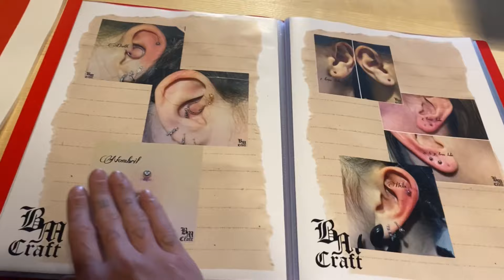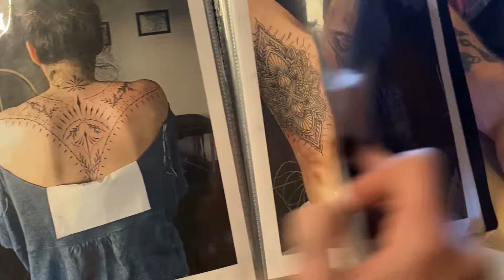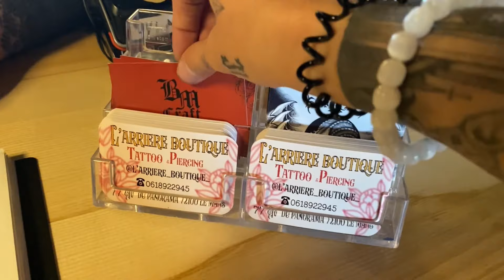PIERCING event' & MARIAGE en Bretagne -Aleihana Vegan Vlog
⚠️FAIT DEFILER POUR PLUS!⚠️

TOUT EN BAS:
-Email colab

hey babes!
bienvenu pour ce nouveau vlog, j'espere que cette nouvelle video vous plaira !

C'est gratuit et ça fait toujours plaisir (le referencement tu connais).

Love.
Aleihana

 COLLAB (only vegan and cruelty free products)